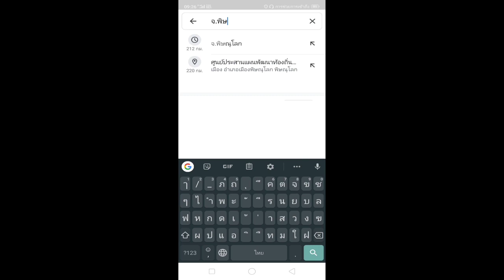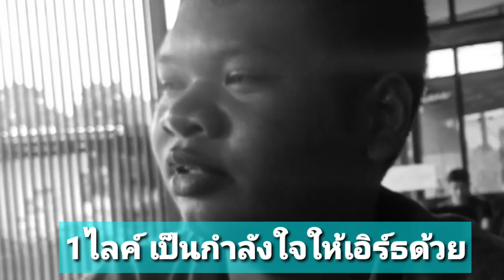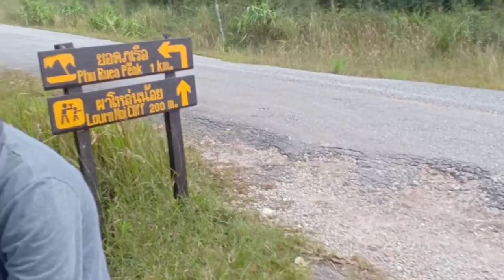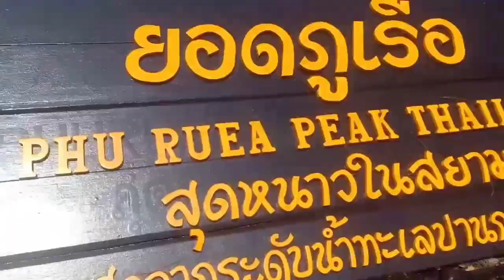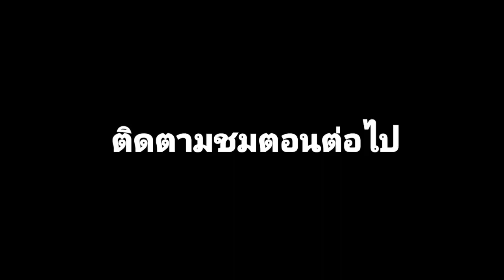[ทริปสอบเสร็จแบกเป้ไปเที่ยวเหนือ] EP.1 พิษณุโลกจ๋าพี่มาแล้ว ออกเดินทางแวะเที่ยวภูเรือ จ.เลย ⛰️280962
[ทริปสอบเสร็จแบกเป้ไปเที่ยวเหนือ] 3วัน2คืน🍃
เป็นทริปที่พวกเราและเพื่อนๆ หลังจากที่เราสอบเสร็จปลายภาคเทอม1ของม.5 ก็ได้วางแผนขึ้นไปเที่ยวเหนือกัน จะเป็นยังไงในแต่ละEP.

ติดตามความเคลื่อนไหวข่าวสารต่างๆได้ที่